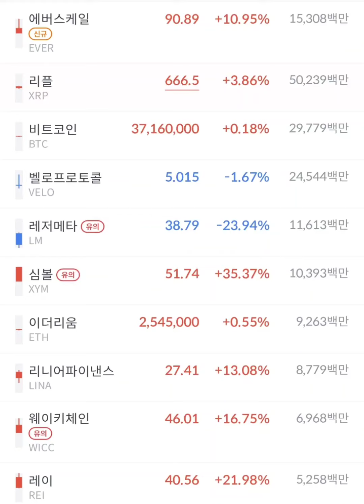알트코인 폭발 했어요, 폭등중, 대박이네요